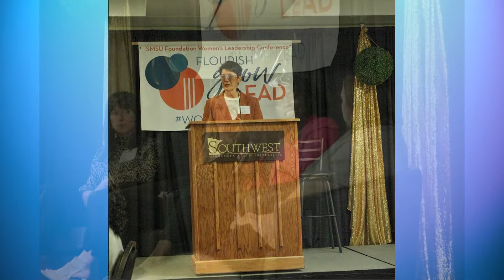05.03.2022 Marshall Area Chamber Community Connect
This month's guest on Marshall Area Chamber's Community Connect is Maddy Torve, Membership & Communications Coordinator at Marshall Area Chamber of Commerce.